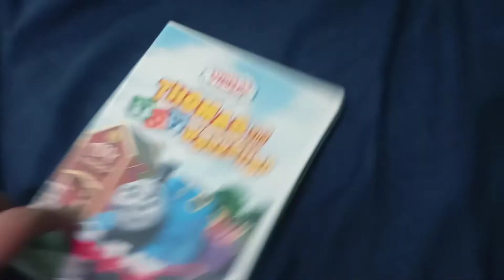i put Thomas and the toy workshop 2007 DVD in a white DVD case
i put it in a white DVD case just in case